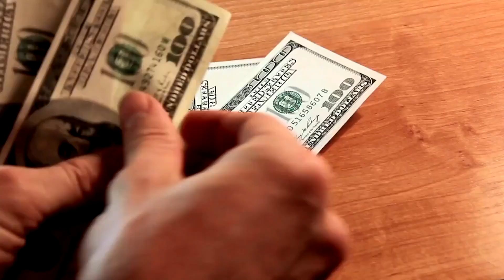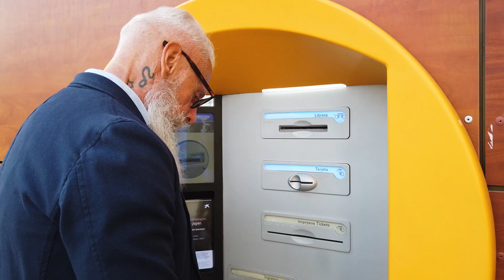Certificate in Cash Management